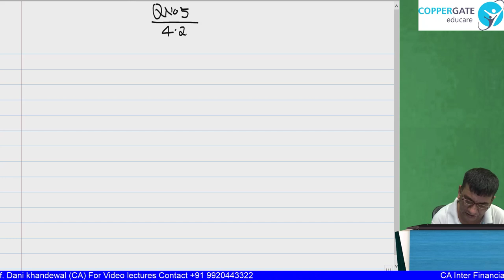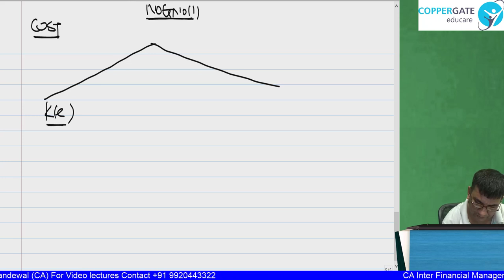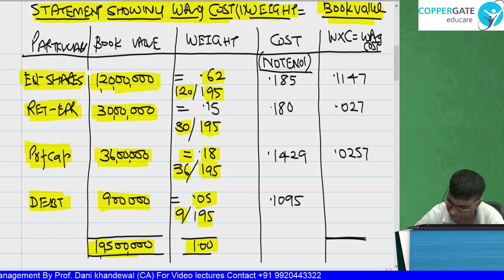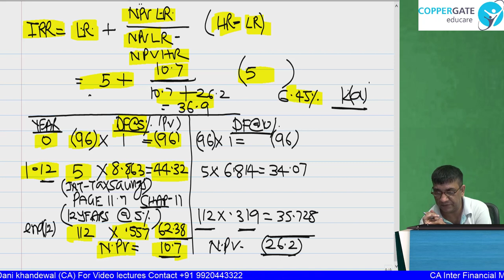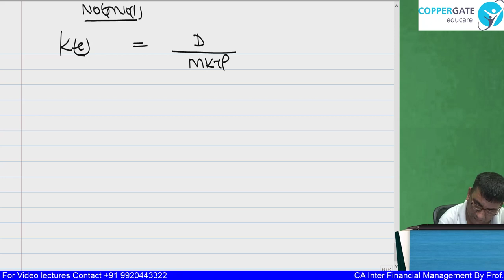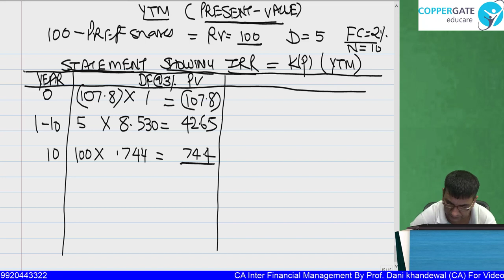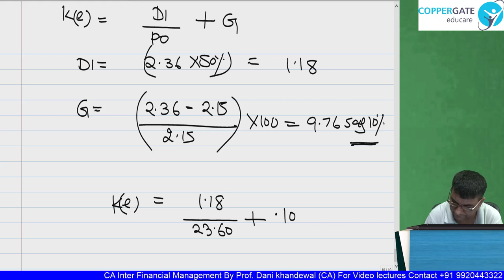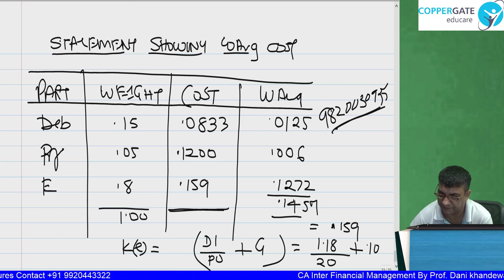FREE CA INTER LECTURES | Chapter 4 | Cost of Capital | Part 3 | Advance Problem